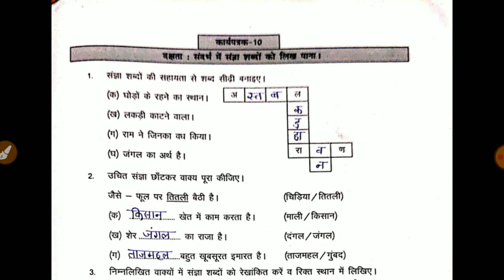प्रखर कार्यपुस्तिका हिन्दी कक्षा -8 कार्यपत्रक-10 Prakhar Workbook Hindi Class-8 Worksheet-10